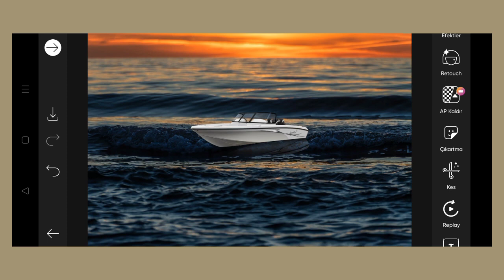Trending HDR video | A Screen Of Pure Pink sdc editing cc | Background | Bp Backdrop A380F K #466